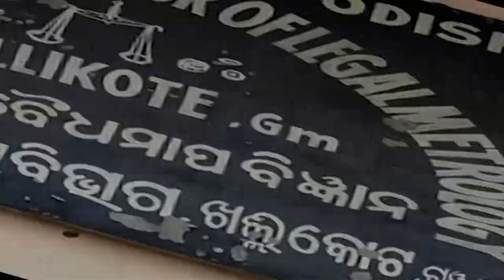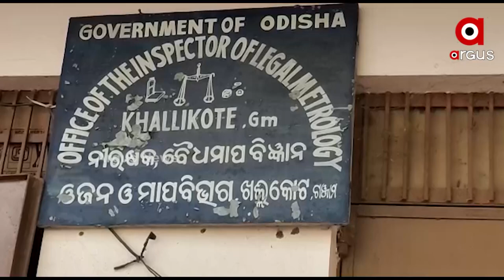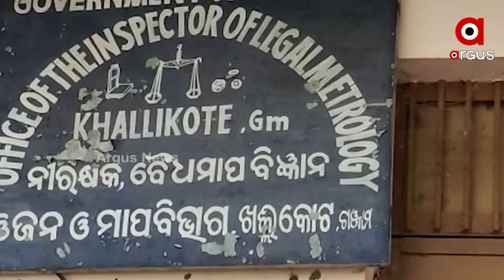ଗଂଜାମରେ କାମ କରୁନି ମାପ ଓ ଓଜନ ବିଭାଗ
ଗଞ୍ଜାମରେ ଯାଂଚ କରୁନି ମାପ ଓ ଓଜନ ବିଭାଗ । ଠକେଇର ଶିକାର ହେଉଛନ୍ତି ଖାଉଟି। ଭଡାରେ ଚାଲୁଛି କାର୍ଯ୍ୟାଳୟ। ରାଜସ୍ୱ ଲକ୍ଷ୍ୟ ପୂରଣ ହେଉନି। ଜିଲ୍ଲାର ଛତ୍ରପୁର, ଭଂଜନଗର,ଖଲ୍ଲିକୋଟ ଅଞ୍ଚଳରେ ଥିବା କାର୍ଯ୍ୟଳୟ ଏବେ ଭଡ଼ାରେ ଚାଲୁରହିଛି । ନା ବଜାର ରେ ନିୟମିତ ଯାଞ୍ଚ ହେଉଛି ନା ଖିଲାପି ଙ୍କ ଉପରେ କାର୍ଯ୍ୟନୁଷ୍ଠାନ ହେଉଛି ।